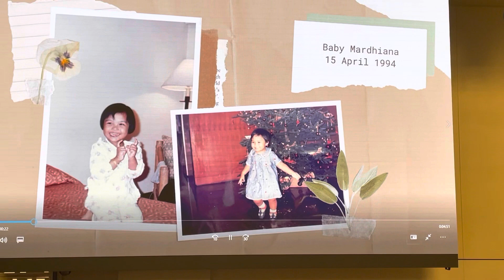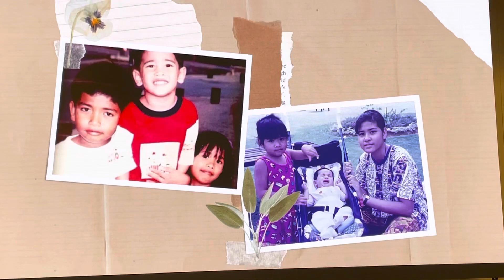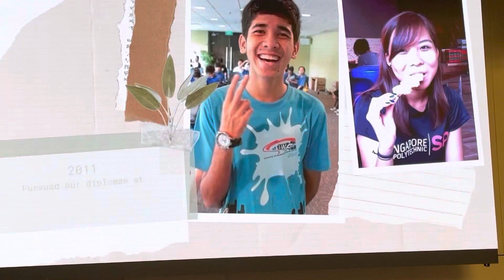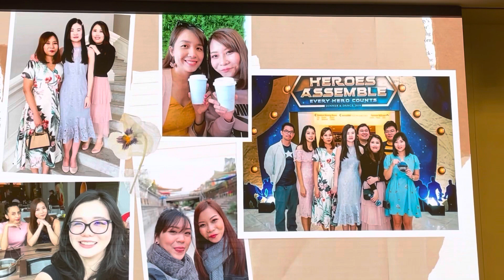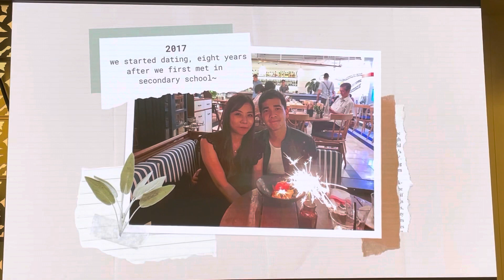Mardhiana and Hakeem Wedding Celebration on December 10, 2022 (Growing Up)